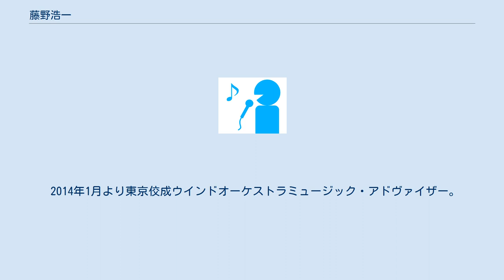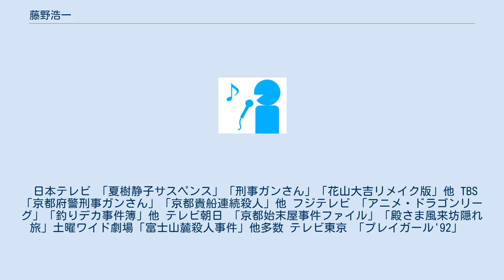藤野浩一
藤野 浩一（ふじの こういち、1955年9月13日 - ）は、新潟県水原町出身の日本の作曲家、編曲家、指揮者、音楽プロデューサー。
 東京音楽大学音楽学部器楽科卒業。
在学中トランペットを金石幸夫に、和声学を池辺晋一郎に、作曲と飲酒を細矢禊にそれぞれ師事する。
 卒業後作編曲家、キーボード奏者としてプロ活動を始める。
 1982年より中森明菜コンサートの音楽監督を7年間にわたって務める傍ら、NHKの『レッツゴーヤング』、『ザッツミュージック』、『愉快にオンステージ』、『アイドルオンステージ』、『紅白歌合戦』など数多くの音楽番組のレギュラースタッフとして作編曲、アレンジ活動をする。
 1997年11月、神奈川フィルハーモニー管弦楽団「音楽の街づくりコンサート」でオーケストラ指揮者デビュー。
2002年より同楽団ポップス・オーケストラ音楽監督。
 1996年8月より日本作編曲家協会(J.C.A.A.)理事。
 1998年4月より日本音楽作家団体協議会(FCA)マルチメディア・放送問題対策委員会委員。
 2014年1月より東京佼成ウインドオーケストラミュージック・アドヴァイザー。
 NHK ひるどき日本列島、コメディお江戸でござる、青春のポップス、わくわく動物園、日本人の質問、クイズ百点満点、イブニングネットワーク、 ときめき歌謡ライブ、はつらつスタジオ、欣ちゃんとみんなでしゃべって笑って、ヒット・ステージ、ハイビジョンときめきワイド、96-97年紅白歌合戦オープニング、 にっかつサテライトTV NECOステーションコール 他多数。
 松竹映画 「岸和田少年愚連隊」(ブルーリボン作品賞新人賞受賞) 、「さすらいのトラブルバスター」 にっかつ映画 「金魂巻」「タイムアバンチュール・絶頂五秒前」「マダムヤン・絶頂愛戯」 シネカノン製作・東宝映画 「のど自慢」、「ビッグショー!　ハワイに唄えば」 バンダイビジュアル・アニメ 「炎のらびりんす」 角川映画 「ヒーローショー」 東映制作映画 「不夜城」より(Unforgettable) ビデオシネマ 「危ない話」「部屋とYシャツと私」他多数。
 日本テレビ 「夏樹静子サスペンス」「刑事ガンさん」「花山大吉リメイク版」他 TBS 「京都府警刑事ガンさん」「京都貴船連続殺人」他 フジテレビ 「アニメ・ドラゴンリーグ」「釣りデカ事件簿」他 テレビ朝日 「京都始末屋事件ファイル」「殿さま風来坊隠れ旅」土曜ワイド劇場「富士山麓殺人事件」他多数 テレビ東京 「プレイガール'92」